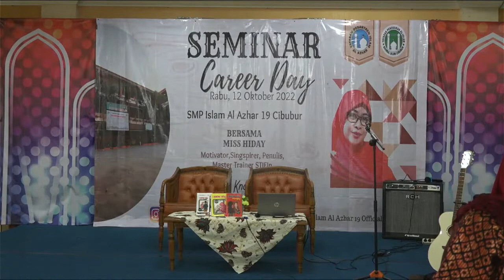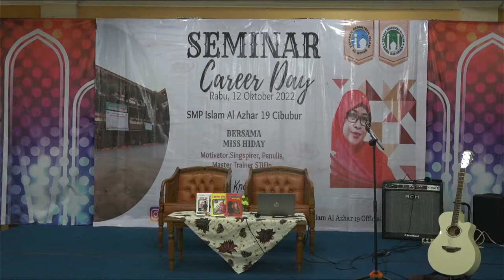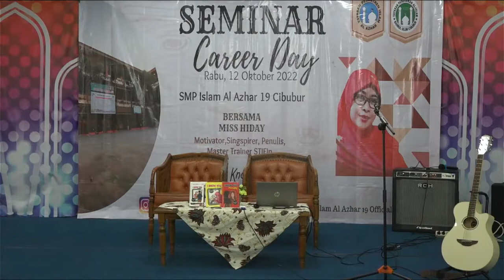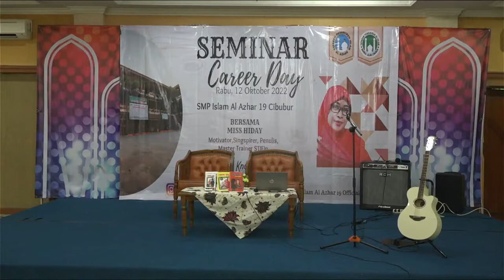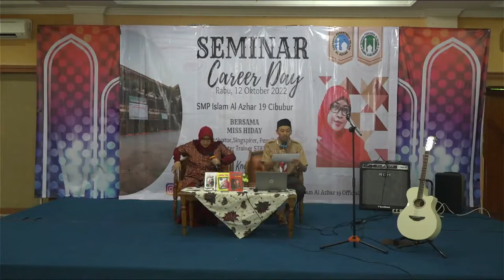IKNOWYOU Generasi Muda Mental healthy Career Day SMP Islam Al Azhar 19 Cibubur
halo sobat iknowyou tubers.. generasi muda mental healty pilih jurusan sesuai potensi, I Know You bersama Career Day SMP Islam AL Azhar 19 cibubur.. belajar memahami jati diri hingga menentukan karir.. Dont wory tuk salah ambil jurusan buat peta tujuan anak-anak didik SMP Islam Al Azhar 19 cibubur